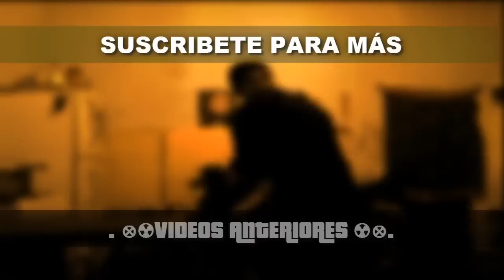TORNEO YOUTUBER BATALLA DE ALIANZA - $ORTEO PACK BIOS O GEN X // Marvel: Future Fight